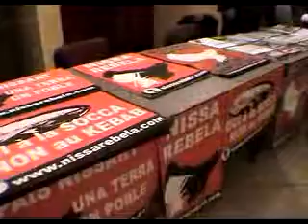3/3 Convention Identitaire à Beaune, novembre 2007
Convention Identitaire à Beaune, le 17 novembre 2007 3/3